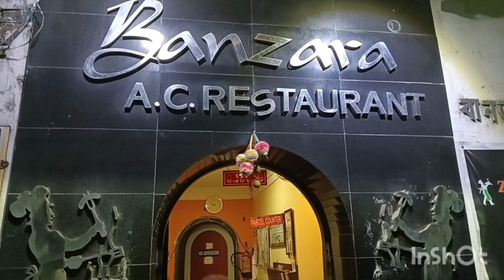Jadavpur 8B bus stand Banzara